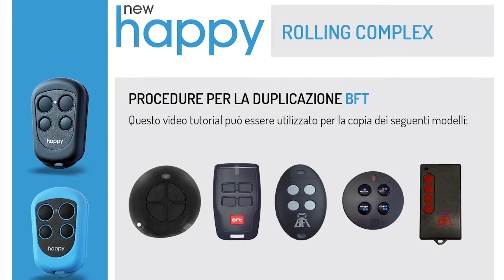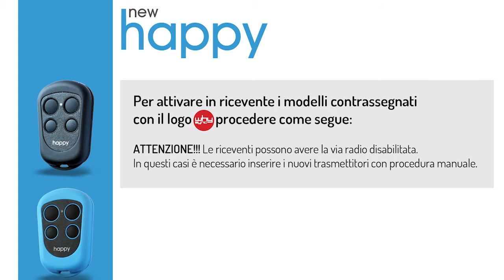HAPPY NEW - BFT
Tutorial HAPPY NEW - BFT
Tecnologia WHY SYNC